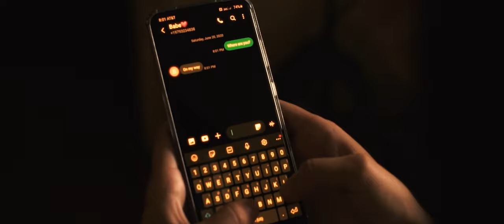As the City Sleeps - Where You Belong (Official Music Video)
As the City Sleeps - Where You Belong
Album: Not Bad for Being Under the Weather

As the City Sleeps' official music video for "Where You Belong" off of the EP "Not Bad for Being Under the Weather" out now!

Lyrics:
Is life what you make it?
If so then let's take it
And we'll fake it till we make it

This town is way too small
About as fun as an empty hallway
But we have willing friends who drag us places
Places that you never knew
Places that are new to you
And you think to yourself: "have I been too blind?"
There is so much more to see
And I want you to see it with me

Take a ride through gravel and dust
Hold my hand and put your trust in me
I'll show you things you've never seen and cannot wait to see
Kick the sand right off of your shoes
Run against the wind and finally choose your own path to lead
Let's do it both just you and me
I know you really want to leave
Let me convince you this is the place where you belong

Try to leave it all behind
Without losing sight of pleasure
Your memories are part of one big story
Come with me and find a place
Where the sun still warms your face
And remember that home is still in your heart
So many ways this road can turn
Let's both live a little and learn

Our dreams won't waste away
All our mistakes are yesterday's
We might be fools but people have a tendency to sin
I'll tell you it's okay
Don't worry about what they say
The truth is that we will remember who we've always been

(Our dreams wont waste away)
Run against the wind and finally choose
The path that leads you home